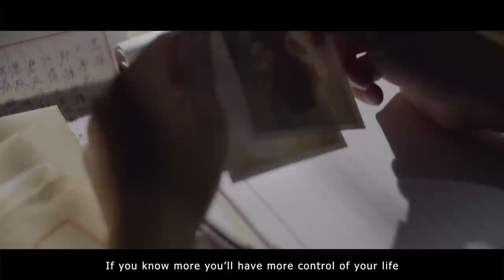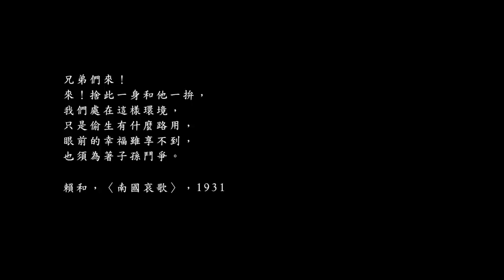Gín-á (Hey Kid) Chang Jui-chuan (English Subtitles) 囡仔 張睿銓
This production is dedicated to freedom.

The music video was filmed in Taiwan (not a province of China).

Premiered on February 28th, 2014.

"Gín-á (Hey Kid)"
Music and lyrics by Chang Jui-chuan and Adia.
Produced by Chang Jui-chuan

男主角：劉冠廷
女主角：蔡亘晏
兒子：李博翔
嬰兒：陳采庭
警官：張睿銓
秘密警察：李笠豪
秘密警察：黃柏仁
獄警：張睿政
獄警：張佳翔
會客室家屬：土登玉喜
會客室家屬：黃曼婷
監獄犯人：陶芳令
監獄犯人：李笠豪
監獄犯人：林少淵
監獄犯人：黃柏仁
監獄犯人：郭庭豪

監製：高瑞陽（大聲創意）
導演：謝庭菡
副導演：黃丹琪、王盼雲
編劇：謝庭菡、張睿銓
顧問：鄭文堂
製片：郭庭豪
製片助理：張佳翔
攝影師：安宜倫
攝影大助：王政智
攝影二助：蕭又滋
燈光師：賴楊文
燈光助理：莊凱程
美術指導：陳穎寬
執行美術：莊育儒
剪接師：何君惠
TC：高鳴晟
服裝造型：朱怡靜
服裝助理：林佳蓉
特殊化妝：袁千雯
場務：鳳梨
平面側拍：林少淵
動態側拍：吳國禎

特別感謝今田圭明、鄭麗真、蔡寬裕、李義隆、林百脩、蘇淑玲和瑪莎。